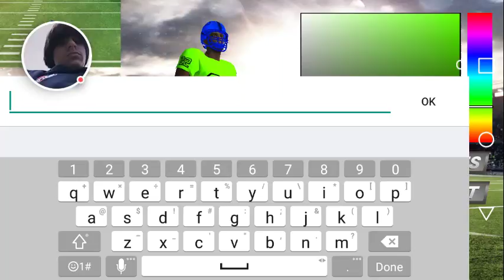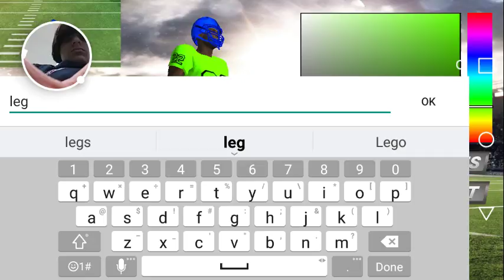American football part(1)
1 n 2